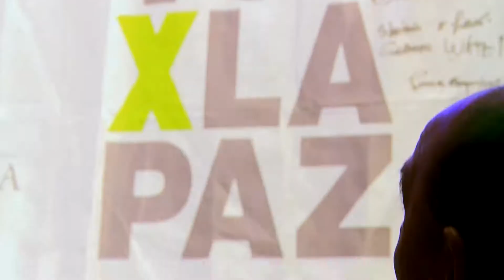Juan Carlos Baglietto sobre la PAZ en VoyXLaPaz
10 de junio de 2017, Monumento Nacional a la Bandera.

Guillermo Whpei, Presidente de Fundación para la Democracia Internacional